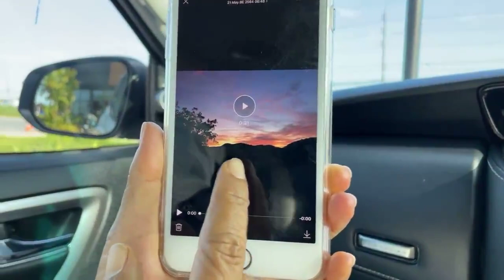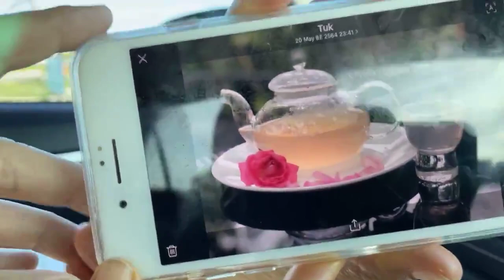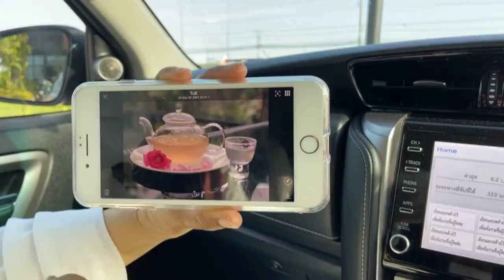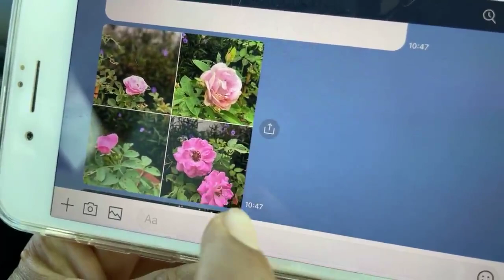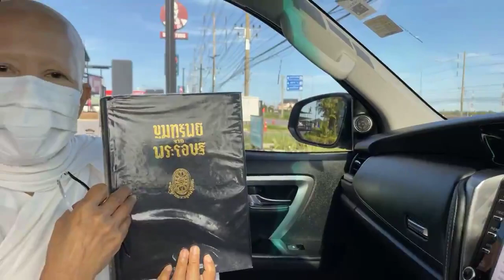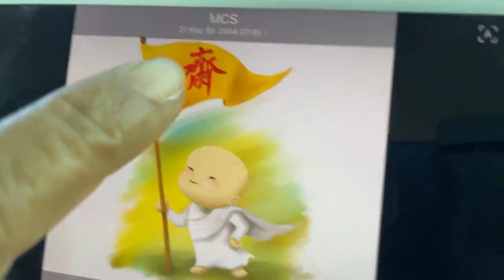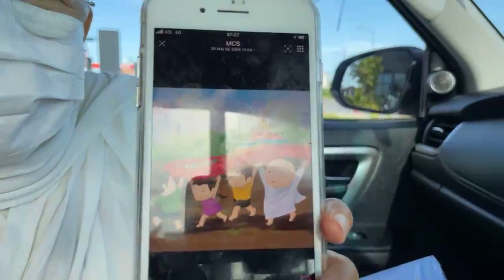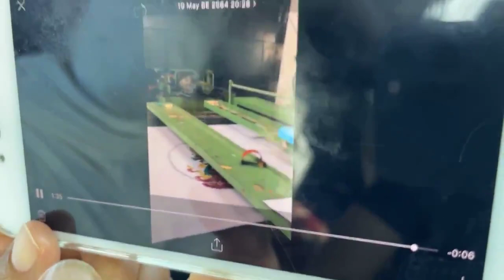สู้ให้เป็น